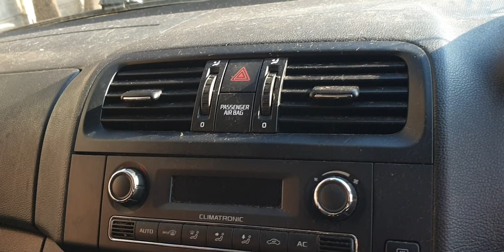Prezentare Skoda Fabia 2 Break 1.6 TDCI CAYB 2007 - 2014 YS60CMK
Prezentare Skoda Fabia 2 Break 1.6 TDCI CAYB 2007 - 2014 YS60CMK, serie VIN TMBKL65J4B3137996.